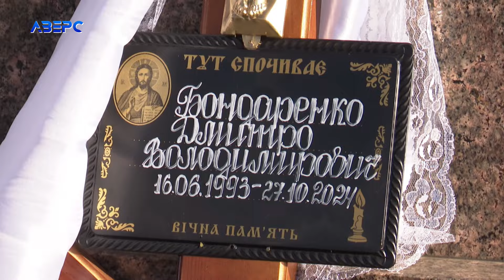«Хотів жити, створити сім’ю»: прощались із Героєм Дмитром Бондаренком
«Був життєрадісний і талановитий» - кажуть про полеглого захисника Дмитра Бондаренка всі, хто його знав і любив. Попереду було ще все життя: Герою було всього 31 рік. Дмитро не встиг створити власної родини, хоч і планував це зробити. Разом із рідними та друзями Героя в останню дорогу проводжала і його кохана дівчина.